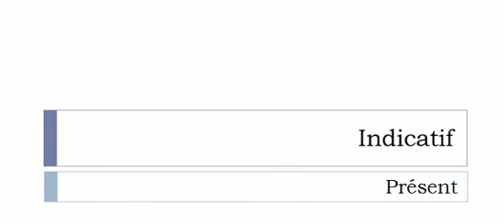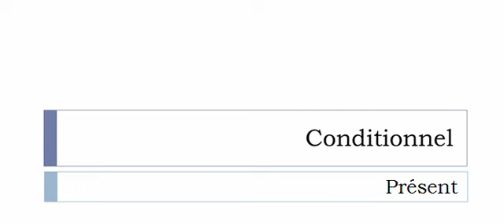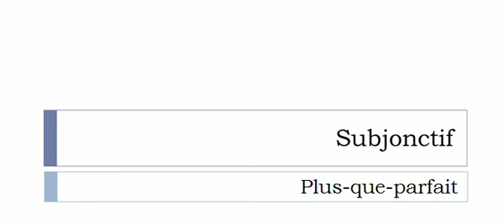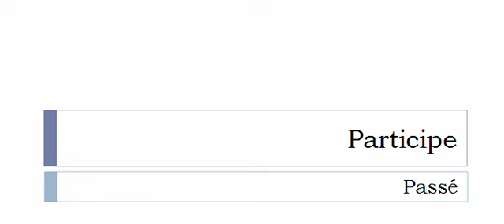Conjugaison française = Toutes les formes